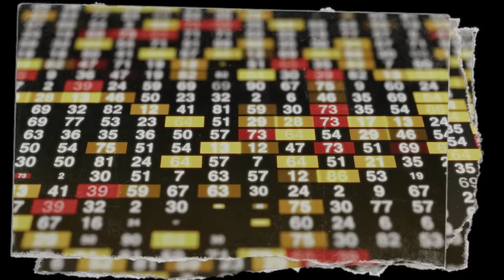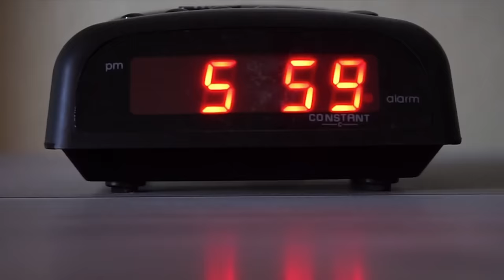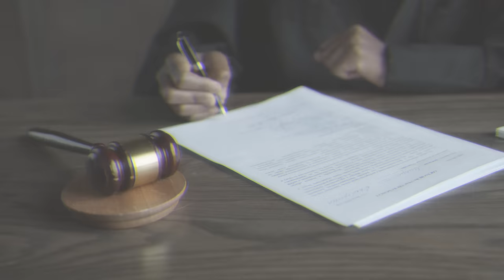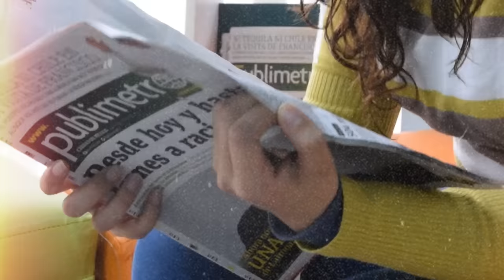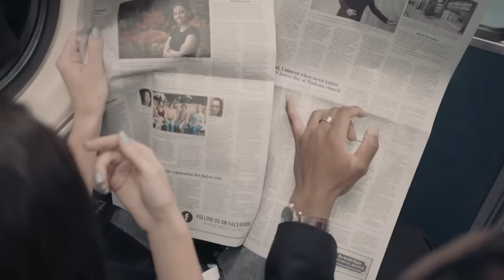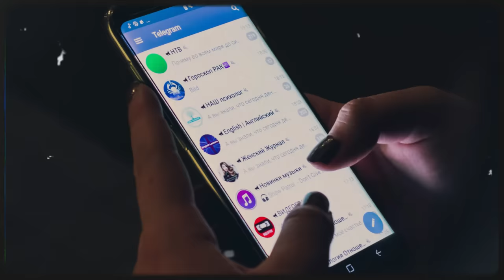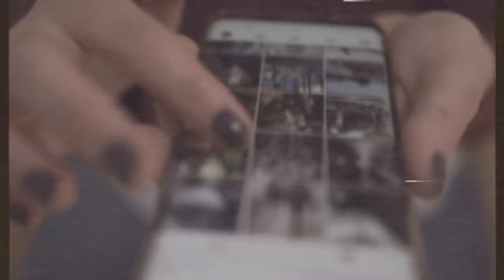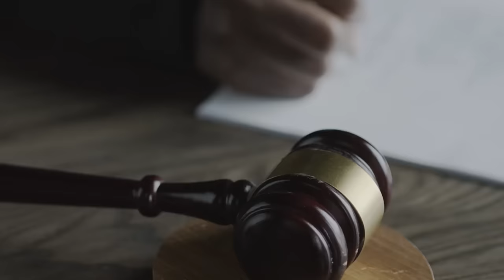BIGIDAGOE LEEFT NIET MEER: RIP!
"De dood van de Artiest kwam hard aan in Nederland en vooral harder bij zijn Moeder Mariska, die nu moet leven met één zoon minder in het leven."